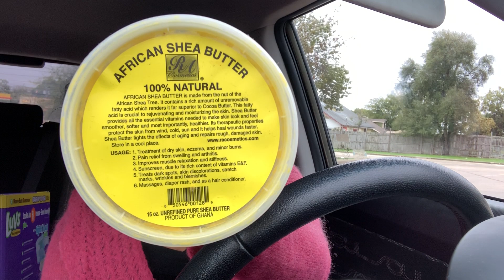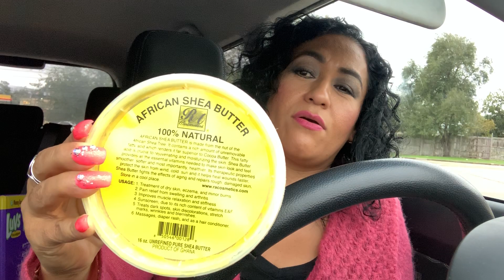Manteca de karite hidrata tu piel y pelo🙏🏼😘♥️